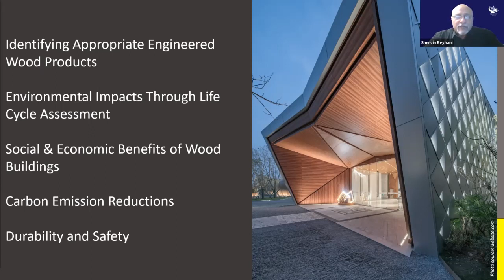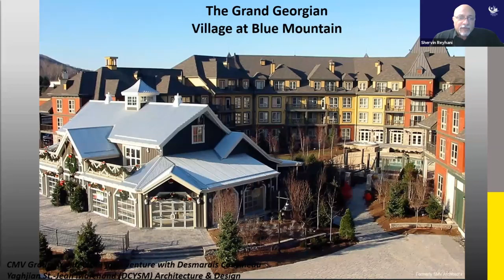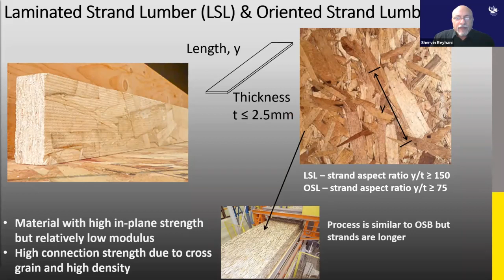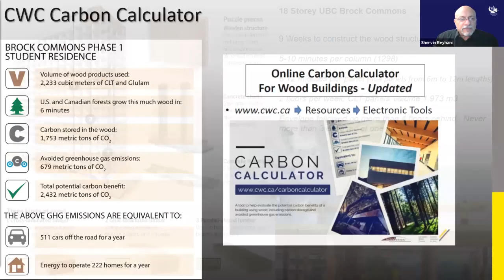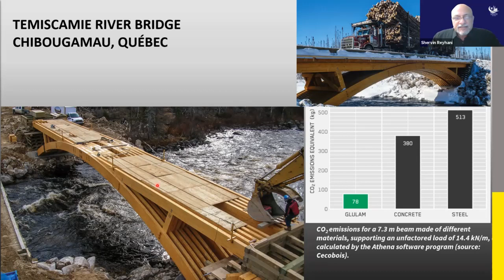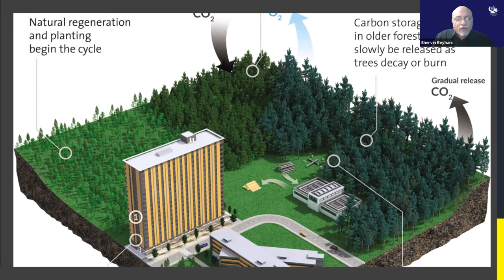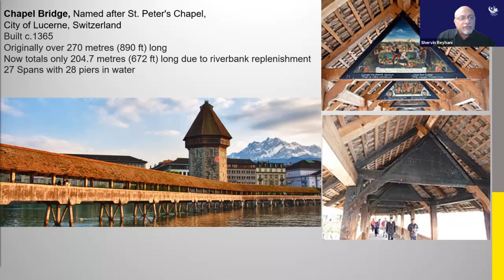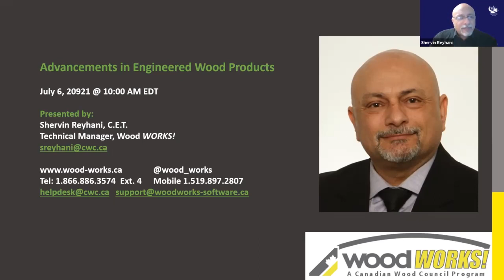Advancements in Engineered Wood Products Seminar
Advancements in Engineered Wood Products Seminar presented by TCA's Young Construction Leaders (YCL) Committee and Canadian Wood Council / Wood WORKS! Ontario.

Topics Covered Included:

Identifying appropriate Engineered Wood Products
Social & Economic Benefits of Wood Buildings
Environmental Impacts Through Life Cycle Assessment
Carbon Emission Reductions
Durability and Safety

Speaker: Shervin Reyhani, C.E.T., Technical Manager, Canadian Wood Council / Wood WORKS! Ontario.